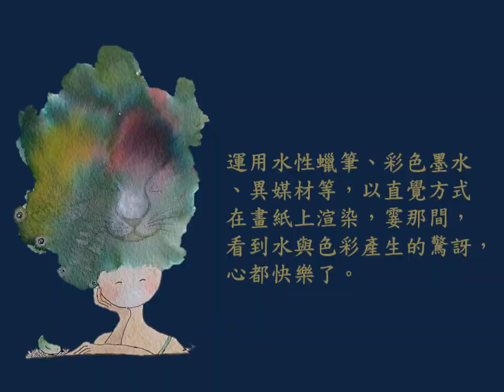111秋季班 - 生活插畫-水蠟輕鬆畫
▶班級：生活插畫-水蠟輕鬆畫
▶講師：奚遠緣
▶簡介：
運用水性蠟筆、彩色墨水、異媒材等，以直覺方式在畫紙上渲染，霎那間，看到水與色彩產生的驚訝，心都快樂了。生活插畫-水蠟輕鬆畫，發揮想像力，加入自己獨特創意，就是一幅生動有趣的作品啦!